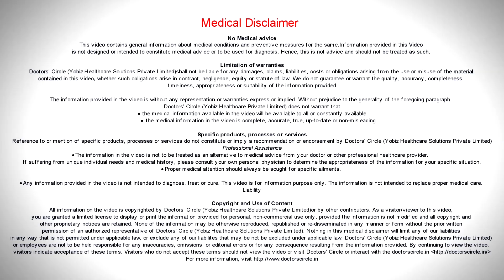What is forward head syndrome | Selfie Syndrome - Dr. Sanghmitra Dasgupta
What is forward head syndrome? Let us understand what is  habit. Any habit to cultivate or to give up is the most difficult task. So let us understand the science part of it.  Spine can withstand about 4.5 to 5 kilos of  head weight. It is the force generated by the muscles that the spine can withstand about 4.5 to  5  kilos  but  we   have various habits these  days. For example cell phones, tablets, i pads, computers. So most of the time  we are bend forward. So what happens then? Slowly this habit has got   a deleterious effect  on the  spine. The head moves so  much  forwards  that it  starts to generate  about  27 kilos  of  force, mind  you we  talked  that spine can withstand  only  about  4 .5  to 5 kilos  of  force. But here it is 27 kilos and the  curvature  that the neck acquires  is  about  68 degrees. So you think that if that kind of a force is generated on the spine, the spine is going to behave normal? The answer is no. So what all can happen?  So this situation is called as forward head syndrome. What are the clinical impaction of this?? Before we get to the clinical implication, there is another habit called as selfie syndrome. The youngsters make poses and they acquire this into the subconscious mind  and they  acquire this posture. That will also again have degenerative effect on the spine. What are the ailments related to forward head syndrome? They are headache, dizziness, migraine, dizziness, TMJ.  TMJ is temporomandibular joint.  Shoulder and rotator cuff  problems,  chronic cough, upper  back  ache, lower  back ache, sciatica, neck pain, degenerative disc disease, that is in the spine, sleep apnea,  acid  reflux which  we  also call as  acridity, carpal tunnel  syndrome,  chronic fatigue, vision problems and not to mention the hormonal imbalance. So I mentioned that I am a neuromuscular dentist, whole lot of problems can be  fixed  by working on these teeth.  But unless and until core  muscles are activated an these  habits are  given  up,  by  just  working on the teeth,  they may not get desired  results.